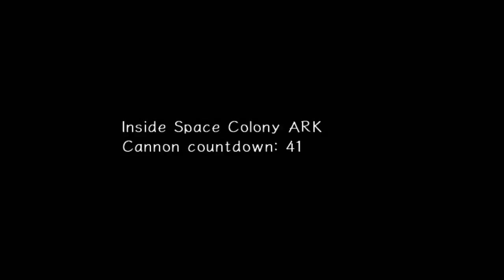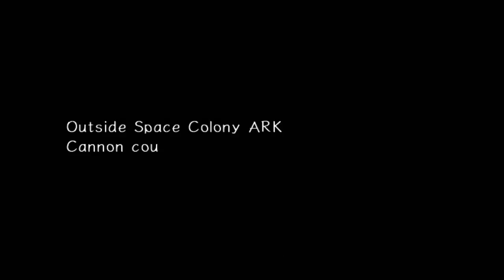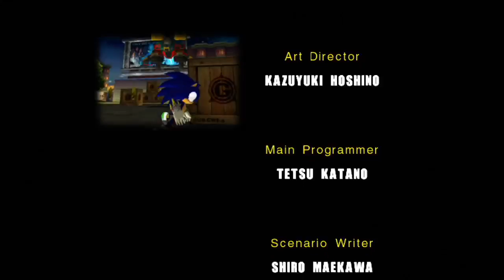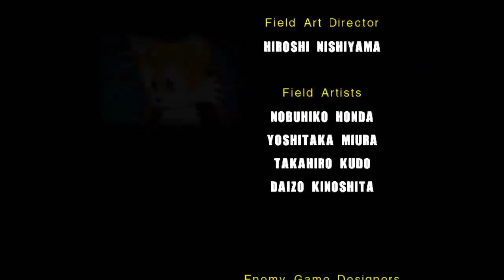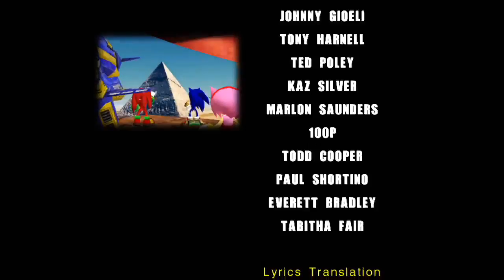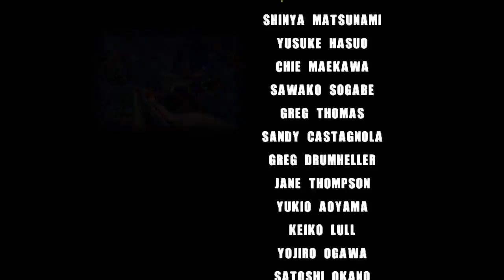lets play sonic adventure 2: part 6: Hero story part 6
In this video I run through Crazy Gadget and Final Rush